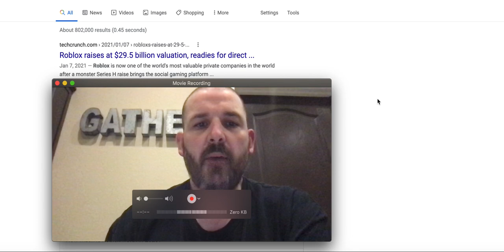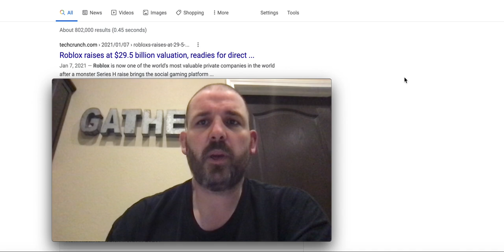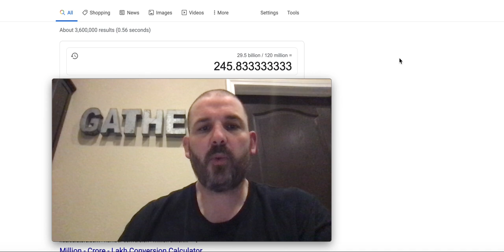Earth2.io will grow 245X it’s value...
Based on this one comparison Earth 2 value could increase 24,500% I think it could grow even more than that if it hits just right!

Earth2.io Code for 5% rebate - 2Q81GG0GUY

Transferwise is recommended for withdrawals. Sign up through my link and get a free transfer up to $600

Up to $15 free bitcoin

Join Robinhood with my link and we'll both get a free stock 🤝

Also, if you use my discount code to purchase land, leave your code in the comments and like the video for a chance to win my land giveaway on my next Earth2 video.